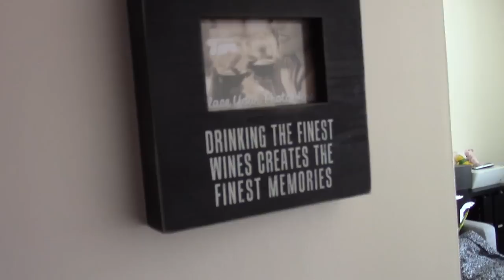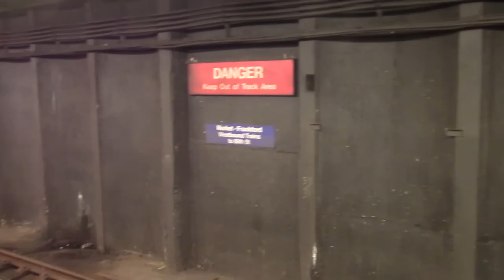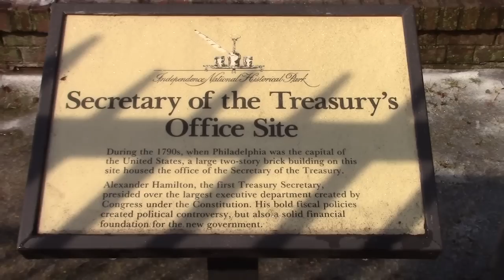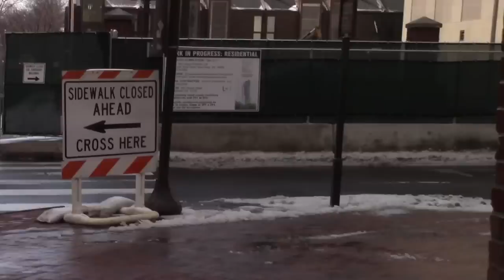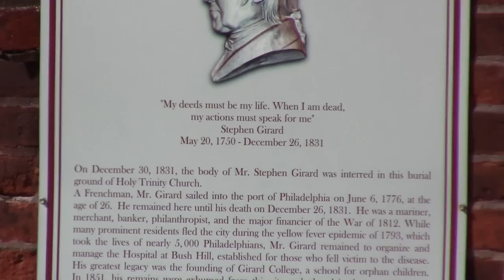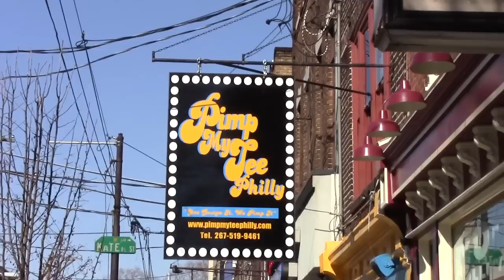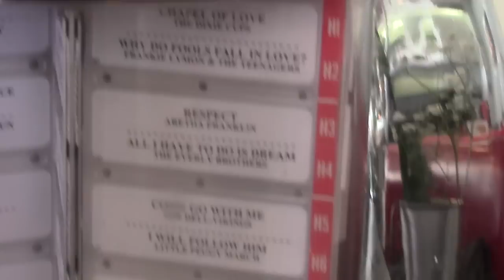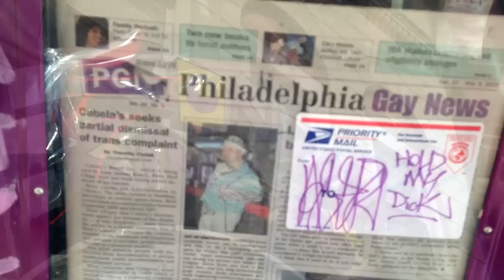Jallu Amerikassa - Päivä 4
Käytä koodia "Jallu", niin saat 3% alennusta!

Kiitos kun katsoit videoni! Jos pidit, voit painaa tykkää-nappia.

Haluatko Cursen partneriksi? Hae tästä